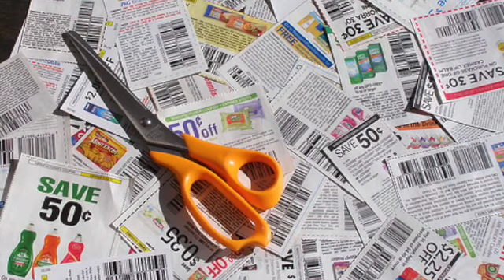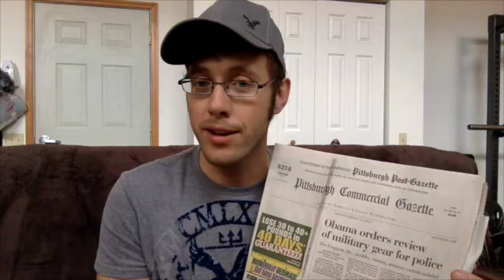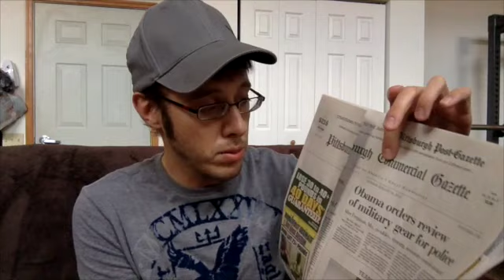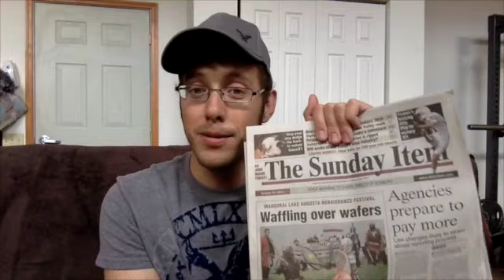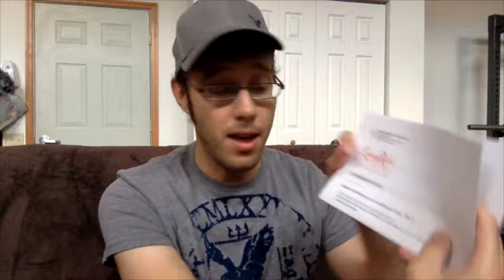Saturday Afternoon Chat - How I Coupon